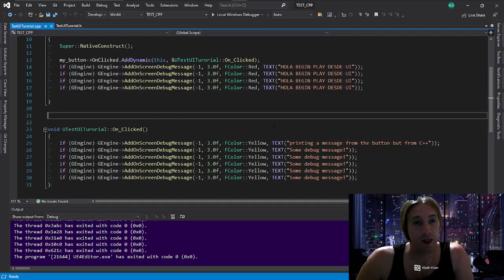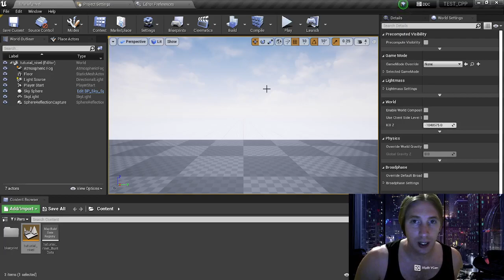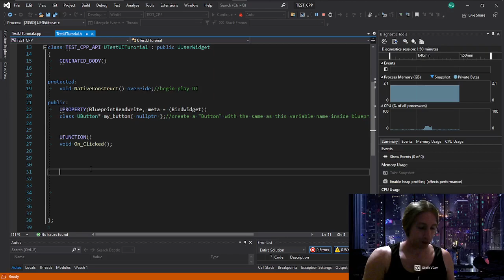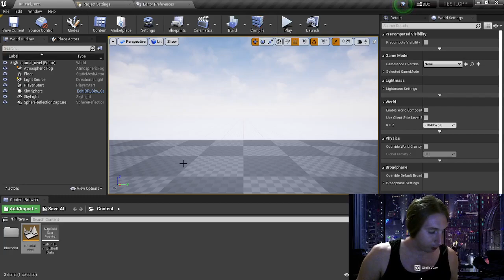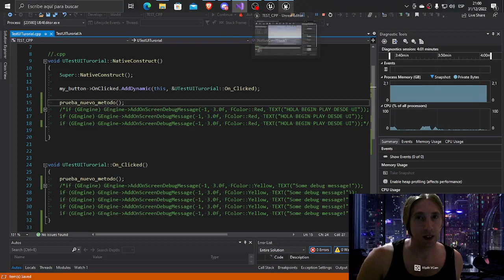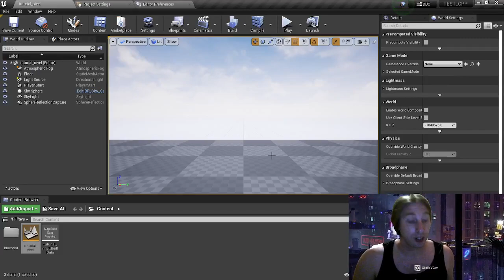Unreal Engine C++ mejorar los tiempos de Compilado, "Enable live coding", "Prueba con disco M.2"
CTRL + ALT + F11 para recompilar con "live coding"
PRESIONA F5 para iniciar unreal desde visual studio.

Si presionas F7 compila de la forma común y tarda mucho más, ya que compila cosas del motor.

En este video muestro una forma de compilar las clases sin que tarde tanto,la gran mejora de rendimiento la da el disco M.2 ya que los discos rigidos y los ssd causan cuello de botella al procesador y eso disminuye los tiempos de compilado. Puede que en proyectos grandes tarde en iniciar, pero en proyectos pequeños va como piña.